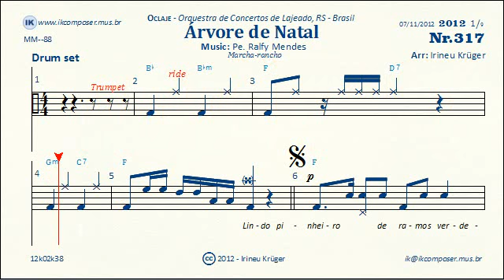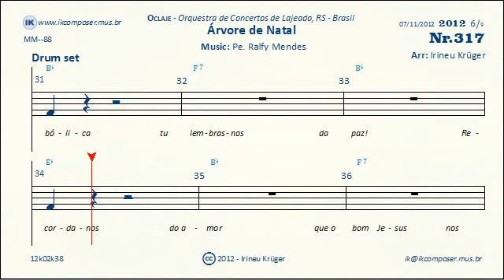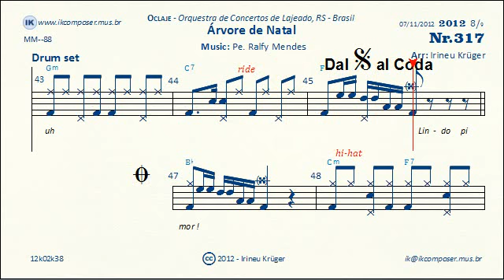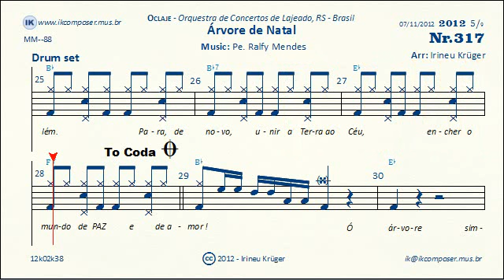317 - Árvore de Natal - ( Bateria )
Parte orquestral da bateria ( para ensaios )
Arranjo para "orquestra e coro". Resgatando repertório natalino de autores brasileiros. Uma música em estilo popular que nos faz lembrar em suas intenções melódicas,
das bandas de sopro do nordeste brasileiro.
A melodia e texto é de Pe. Ralfy. Gravada pelos "Pequenos Cantores da Guanabara" num vinil "Feliz Natal".